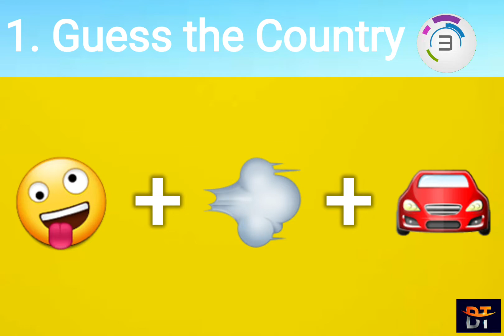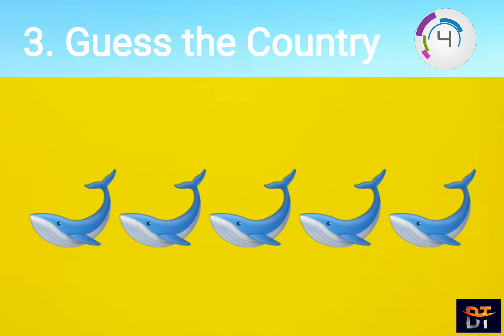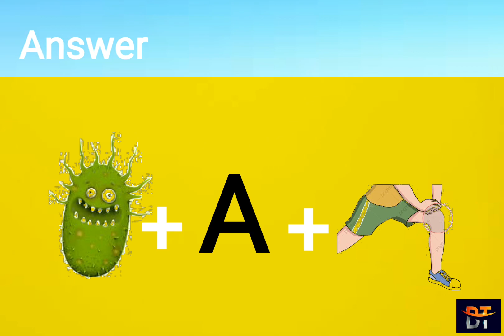Guess the country by EMOJI | Emoji Challenge | Emoji Puzzle | You are genius if you answer 8/10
This emoji challenge is a fun game. In this game you have to guess the name of countries in 10 seconds.
if you answer 8/10 you will be considered as genius.
You can share this with your friend and have Competition with them by guessing the correct country name and scoring high.
It takes a second to make someone happy 🙂.